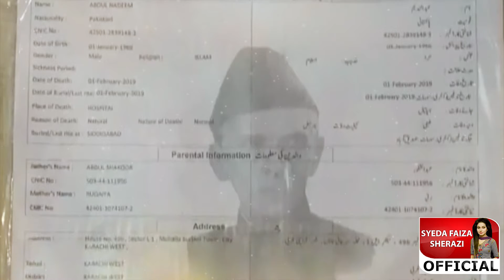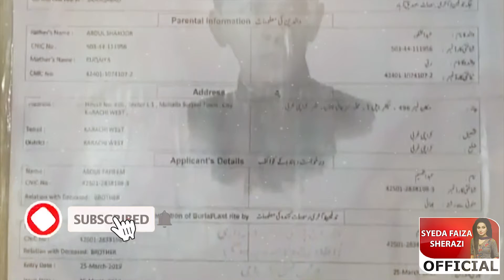Dealing of fake vaccine card| fake covid vaccine card is circulating around the world | leaked video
Countries around the world are accelerating the vaccine process to win the fight against the virus.
But some people are spoiling the aim of this project..
Even a dead person got a vaccine card..